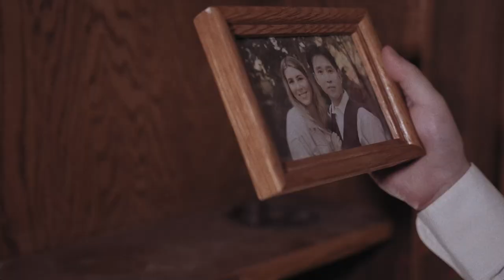CD Ghost - If Only (Official Music Video)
Follow CD Ghost

Shot and edits by CSPR Films
Directed by CD Ghost